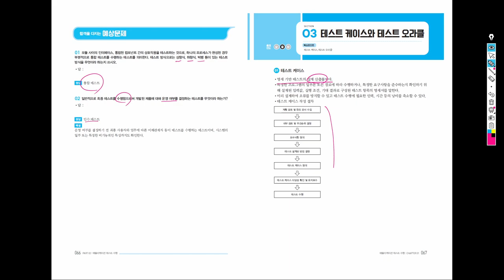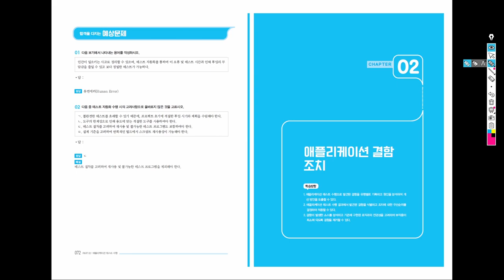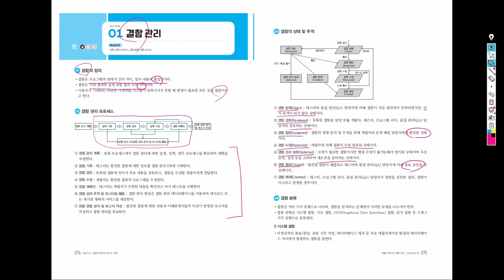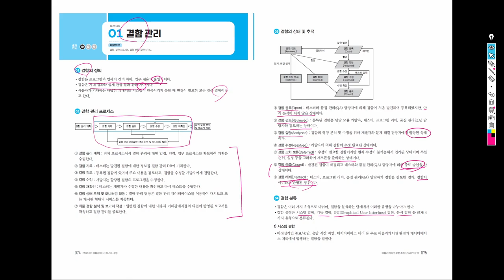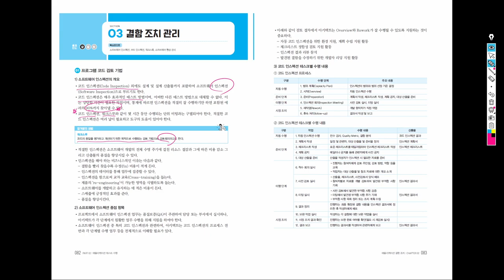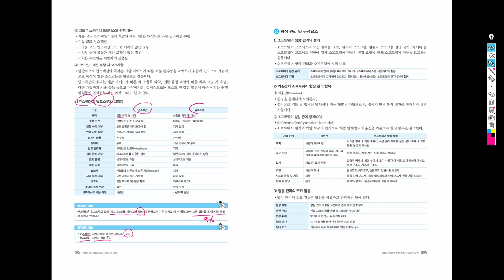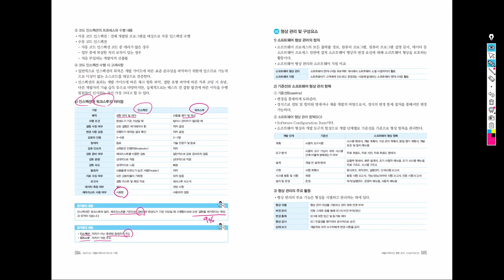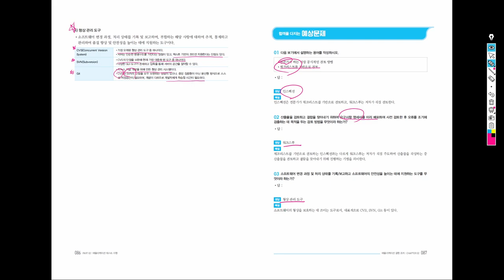[정보처리기능사 실기] 애플리케이션 테스트 수행